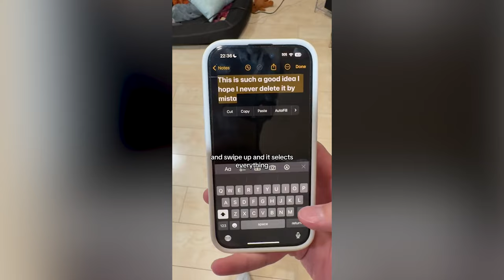Ex Apple employee shares iPhone hacks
A former Apple employee has been sharing some of the handy iPhone hacks he learnt while working at the tech giant - and we can't believe we didn't know them before.

From tips as simple as holding your camera button down to record a video instead of swiping, to switching to a 'one-handed keyboard' to save your muscles aching, Tyler Morgan has completely changed the way his followers are using their phones.

Arguably one of the most popular he recommended is that you can actually do voiceovers while screen recording, by swiping down to reveal a microphone button.